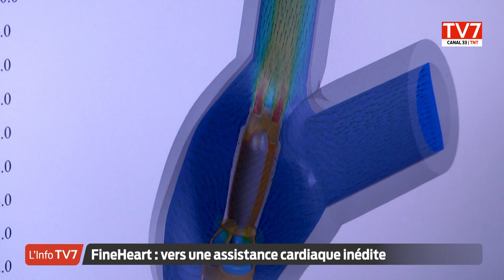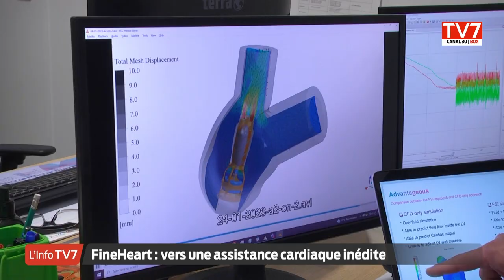FineHeart : vers une assistance cardiaque inédite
70 000 personnes décèdent de maladies cardiaques en France tous les ans. Il s’agit de la deuxième cause de mortalité dans les pays du G7 et on constate plus de 200 000 nouveaux patients en France déclarés chaque année, sans traitement. L’accès au pacemaker ou au greffe était finement étudié,(?)  beaucoup de retrouvent sans solutions. C’est parti de ce constat que l’entreprise FineHeart, basée à Pessac, à développer une pompe qui marche comme une assistance électrique, et permettrait une réelle option de traitement.